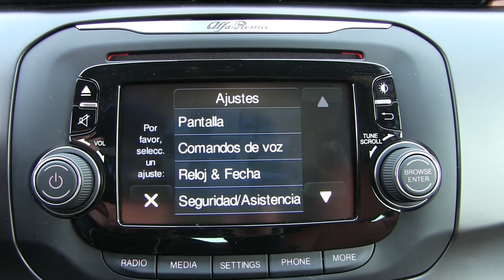Alfa Romeo Giulietta Quadrifoglio Verde 2016